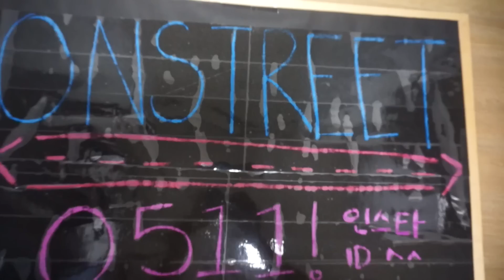[Challenge #9] Random Koreans taste BALUT and Filipino dessert!!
- Haynku!! Look at us trying to make other Koreans try to eat balut for the first time!! Taste test!!
- Moreover koreans try to taste Filipino dessert like Puto, leche flan, Suman malagkit.
- It was a hard one but we had so much fun!
- Be sure to come back for more and comment on what you guys want us to do!!